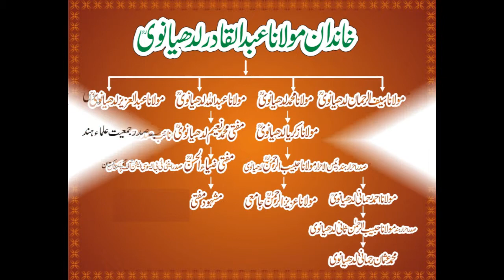Hazrat Maulana Anzar Shah Kashmiri (r.a) speech in Pakistan